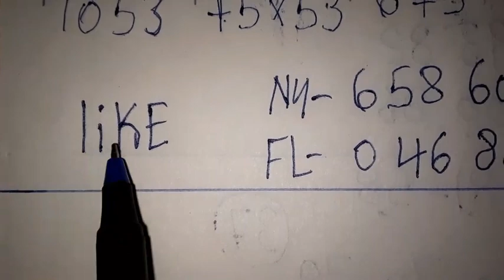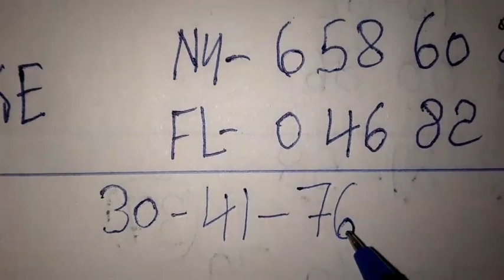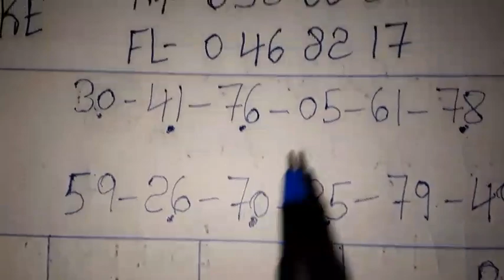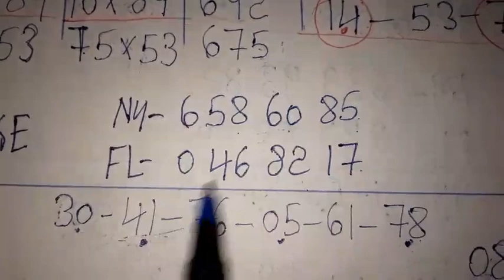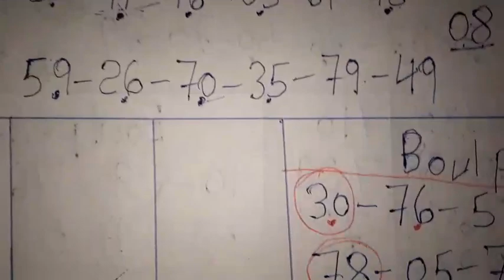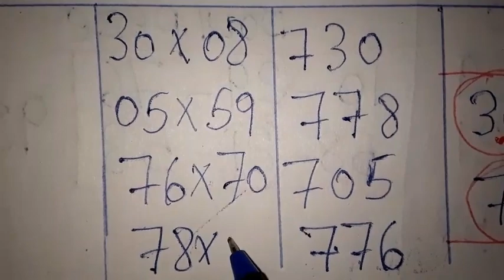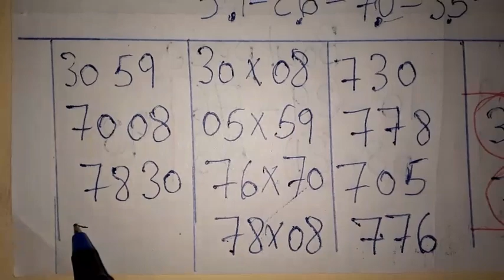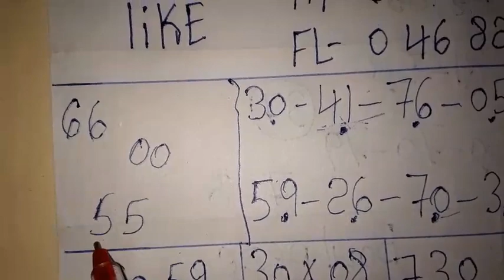2 Boul cho pou jodia: 28 Juin 2022🔥Bingo Lotto4+Maryaj